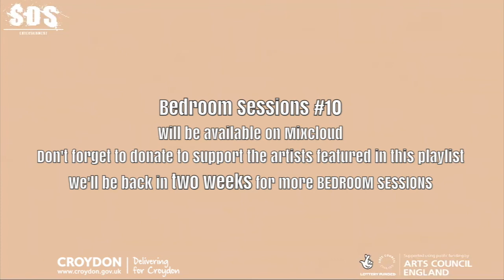SDS Entertainment Presents: Bedroom Sessions #11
SDS Entertainment presents our tenth YouTube Live Session!
Hosted by Makeda!

Bedroom Sessions has been set up as a type of fundraiser to try and help artists and musicians whose gigs, events, etc have been cancelled and career paths put on hold as a result of the current Coronavirus outbreak.
Donations are welcomed and the amount made through each session will be split accordingly to the artists featured in that session.

Tracklist
Reo @reo11_
Zara W @zarawmusic
Daméola @damelolax
Jordz The Jay @jordz_the_jay
Oliver Rees @oliverpedrorees
Melica @iammelica_
Brook Baili @brookbaili
Zipporah @thezipporah
T_Vocalz @t.vocalz
Akil @aymusic
Svetlana @svetlanartist
Ells Mac @ellsmacx
Ben Hunter @bhunterofficial
General Kaution @generalkaution
Melica @iammelica_
Lekky @lekkymusic
Saint CJ @saintcj_
T_Vocalz @t.vocalz
Leesha @leesha_m
Lauradia @o.laaura
Zoe Dsanee @zoe.dsanee
Evalina @evalina
Hooksie @hookzie
Richie Ekila @richbeats_prod